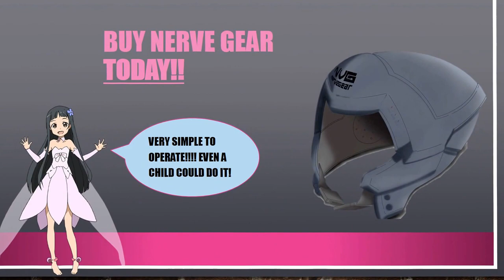Sword art online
the song in the background is "crossing fields" by natewantstobattle
positive feedback and more anime you want me to check out. this is my first time doing this so don't be cruel!! it was supposed to look better than that.
comment what song you want to go with the anime. the song has to go with the show